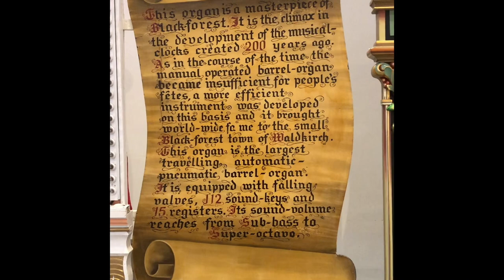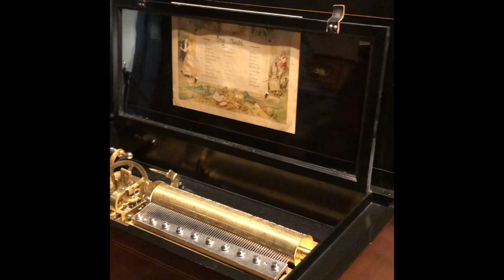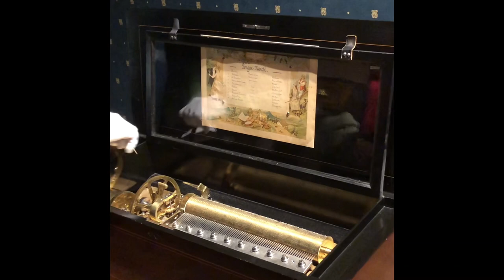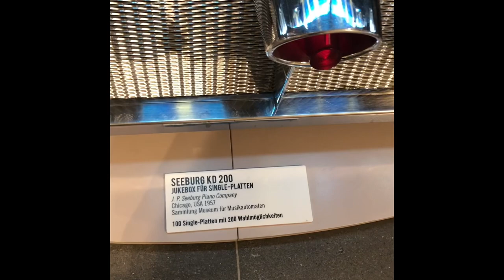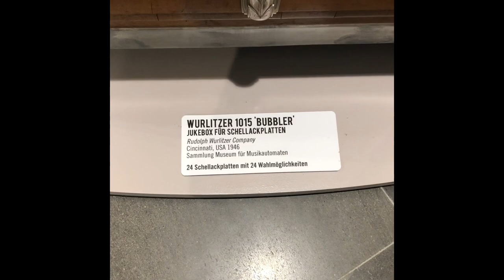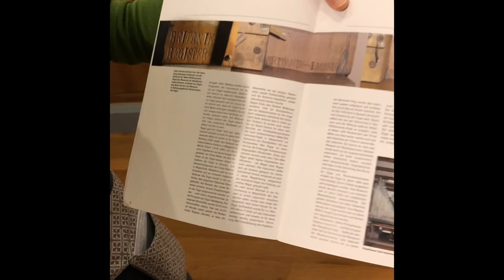The Musical Machine Museum, Seewen , Kanton Solothurn, Switzerland (German/English Blend😉) 🎄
This video had to be a mix of English and German as its about a tour of the Automated Music Machine Museum in Seewen, Switzerland. My apologies for the mix...but...the music is in all World languages 😉😄😊